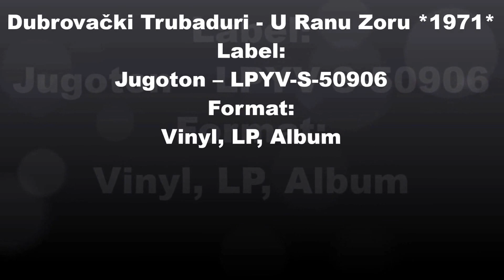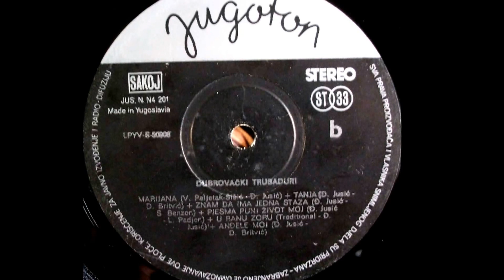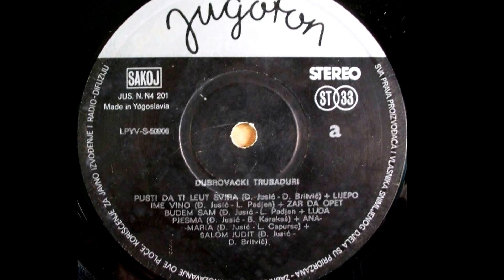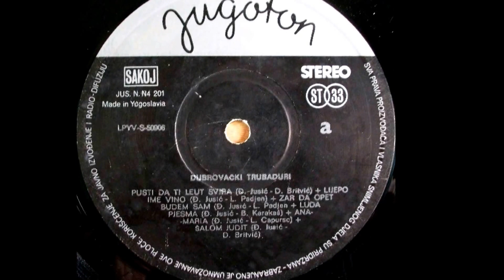Dubrovački Trubaduri ‎– U Ranu Zoru *1971* /// *vinyl*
Label:
Jugoton ‎– LPYV-S-50906
Format:
Vinyl, LP, Album
Country:
Yugoslavia

Arranged By – Đ. Jusić*
Written-By – Traditional